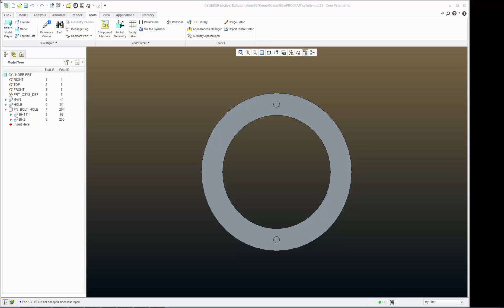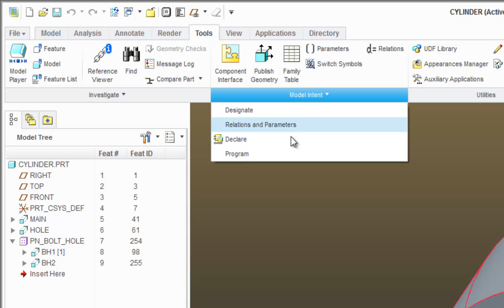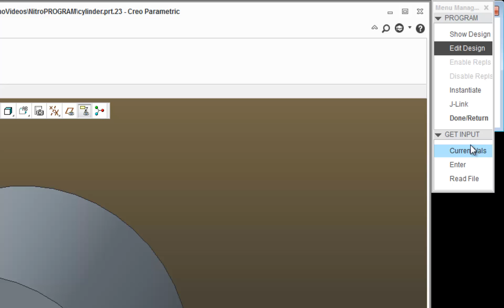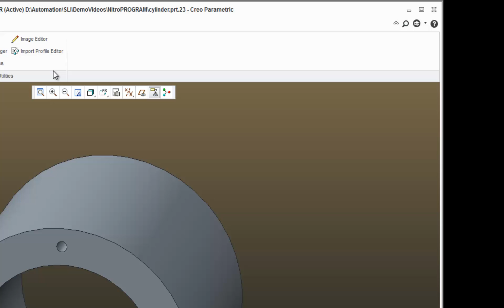Pro/Program INPUTS for CREO & Pro/E - Video 3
Simplified Logic Tutorial on Pro/Program INPUTS for CREO and Pro/Engineer from PTC.